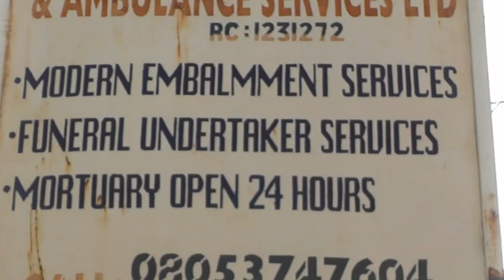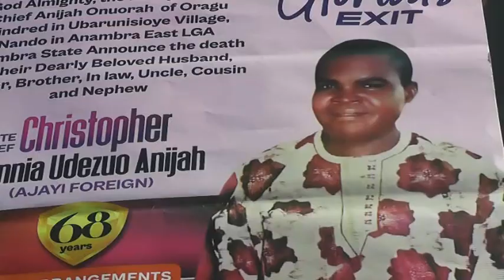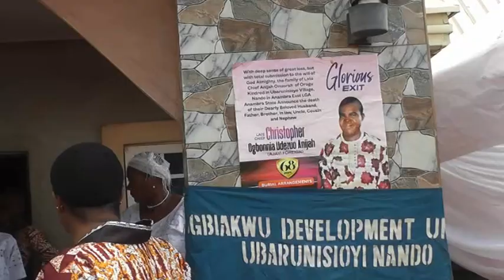Odalummiriejeogu,Ezeiyioji finally buried his father